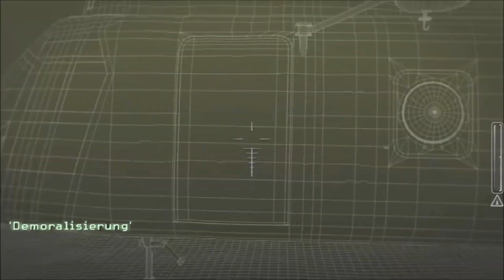Let´s Play Call of Duty 4: Modern Warfare [HD] - Part 3 - Demoralisierung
Es ist das Jahr 2011. Der russische Ultranationalist Imran Zakhaev hilft dem Terroristen Khaled Al-Asad, die Kontrolle in einem fiktiven arabischen Staat zu übernehmen. Derweil herrscht in Russland ein Bürgerkrieg zwischen den genannten Ultranationalisten (Rebellen) und den Loyalisten. Während man als Amerikaner Sgt. Paul Jackson in Arabien Al-Asad jagt, greift man als Sgt. „Soap“ MacTavish für den britischen SAS in Russland und Aserbaidschan ein. Während den Missionen muss man dann feststellen, dass da was großes verborgen liegt und es später an MacTavish und seinen Kameraden liegt, das Schicksal der Welt zu bestimmen. Werden sie siegen oder werden sie fallen?

Call of Duty 4: Modern Warfare (kurz CoD 4) ist ein von Infinity Ward entwickelter Ego-Shooter, der am 8. November 2007 über Activision veröffentlicht wurde. Das Computerspiel stellt den vierten Teil der Call-of-Duty-Reihe dar und erschien für die Betriebssysteme Windows und macOS sowie für die Spielekonsolen Xbox 360 und PlayStation 3 und eine abgewandelte Version für den Nintendo DS. Außerdem erschien das Spiel für die Nintendo Wii, jedoch später als die anderen Versionen. Am 10. November 2009 erschien der Nachfolger Call of Duty: Modern Warfare 2.
Bis 2013 hat sich das Spiel weltweit mehr als 15,7 Millionen Mal verkauft.
Auf Metacritic erreicht die PC-Version eine Punktzahl von 92 %, die PS3- und Xbox-360-Version erreichen beide 94 %.